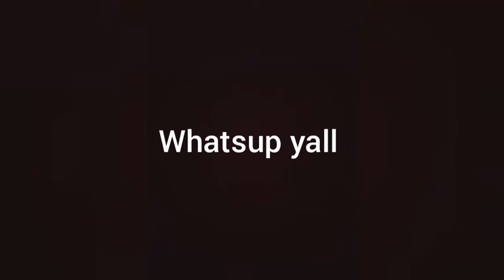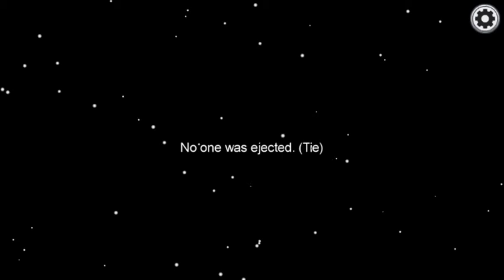Zaflax 6000iq imposter